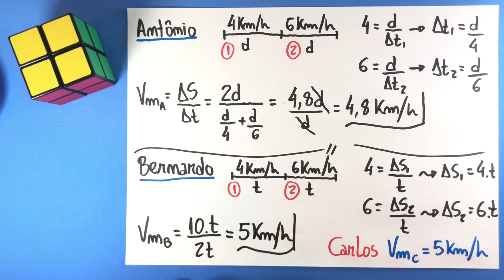33 - Introdução ao Estudo dos Movimentos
(UFSCar-SP) Três amigos Antônio, Bernardo e Carlos,
saíram de suas casas para se encontrarem numa
lanchonete. Antônio realizou metade do percurso com
velocidade média de 4 km/h e a outra metade com
velocidade média de 6 km/h. Bernardo percorreu o trajeto
com velocidade média de 4 km/h durante metade do tempo
que levou para chegar à lanchonete e a outra metade do
tempo fez com velocidade média de 6 km/h. Carlos fez todo
o percurso com velocidade média de 5 km/h.
Sabendo que os três saíram no mesmo instante de suas
casas e percorreram exatamente as mesmas distâncias,
pode-se concluir corretamente que: